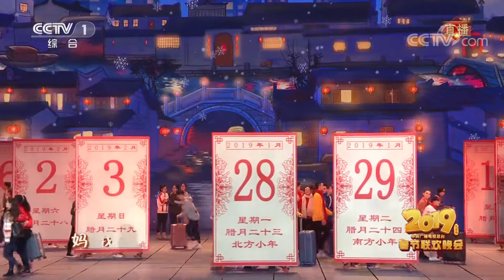2019년 CCTV 춘완: 노래와 춤 '엄마, 저 왔어요(妈 我回来啦) | CCTV 한국어방송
2019년 중앙라디오텔레비전방송총국 음력설야회 특집